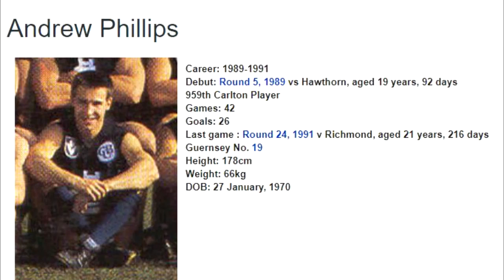Andrew Phillips 1990 - Carlton Football Club Past Player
Vision from Andrew Phillips' 1990 VFL season for the Carlton Football Club.